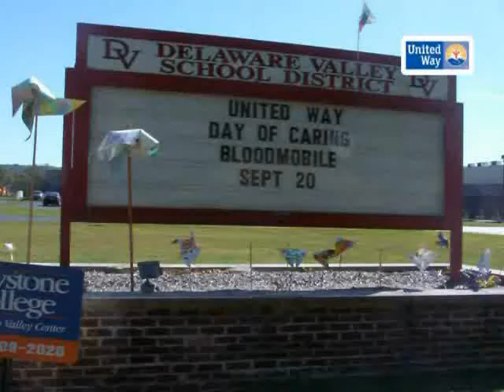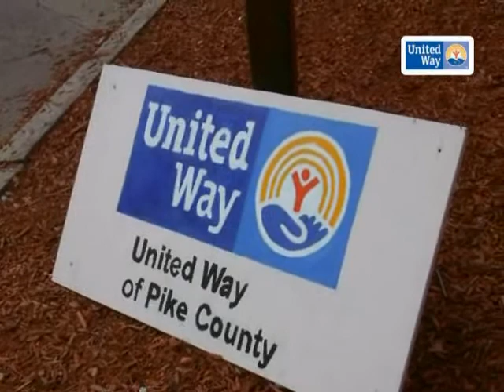Photo Montage from Pike United Way's Day of Caring 2008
Photo montage from the Day of Caring 2008.